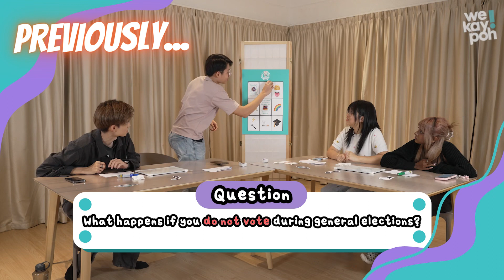The weKaypoh Arena Season 2: Vapes and politics?!? 🧐🤔 Current Affairs Tic-Tac-Toe EP. 2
TikTok influencers Yixi and Sherrin, as well as students Howie and Yeji continue their battle of current affairs in episode 2! Watch as they play a heated game of tic-tac-toe and discuss news topics that are of interest to Gen Zs, such as vaping!

Who will win and be the champion of current affairs? Watch to find out!